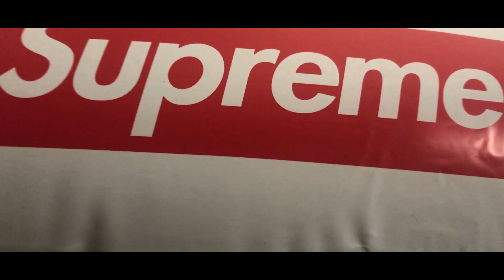(LUISITO COMUNICA) VIAJE A SAN FRANCISCO TERMINA EN SORPRESA !!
REPRODUCE MI CANCION !